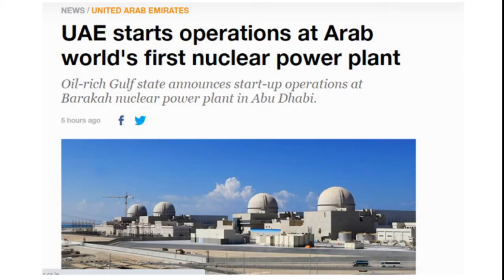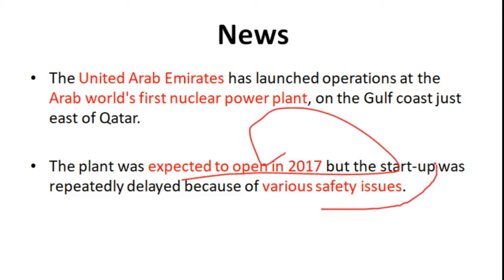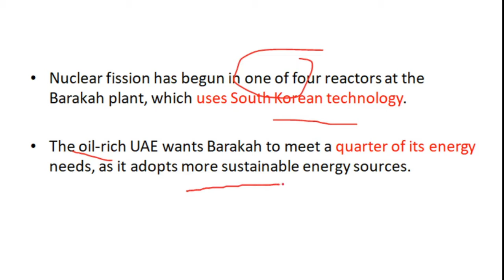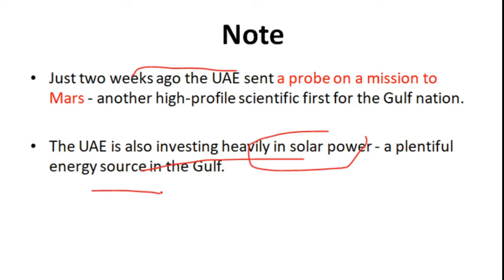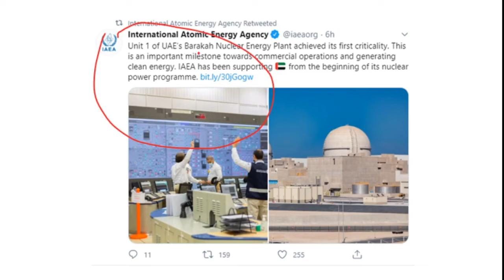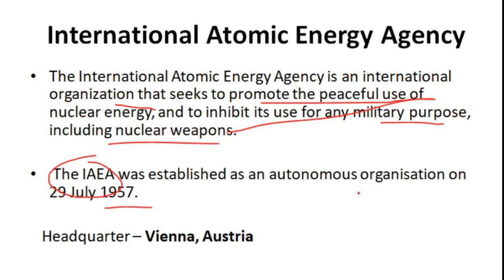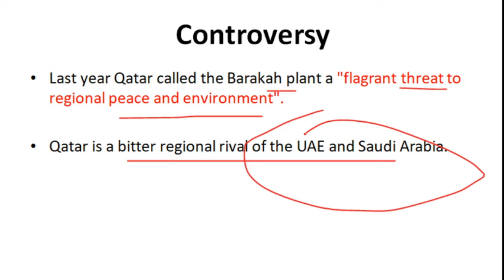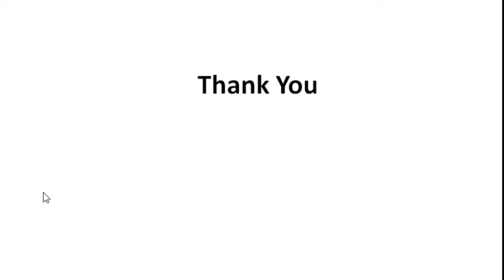Arab World’s first ever Nuclear Reactor starts its operation|UAE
In this video i am telling about UAE's first nuclear reactor and its related terms, also talk about arab world and qatar rivalry.

Russia may launch world's first corona vaccine by 12 august